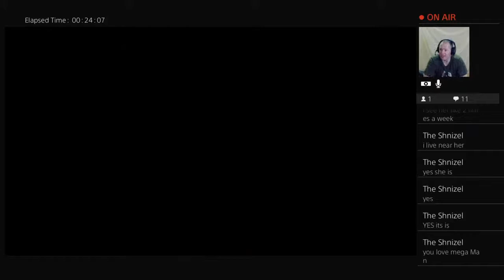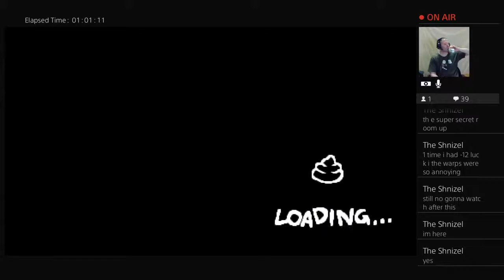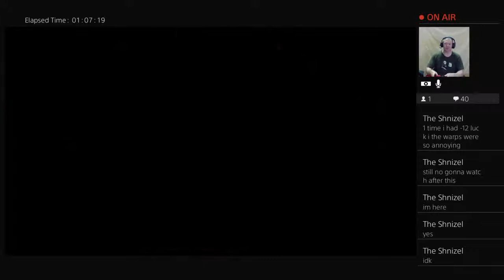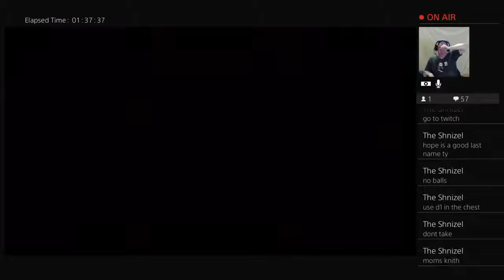Binding of Isaac Afterbirth+ Eden streak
Welcome! I'm Ty Hope. American in Japan.
日本語もok! PS4 streams and vids!